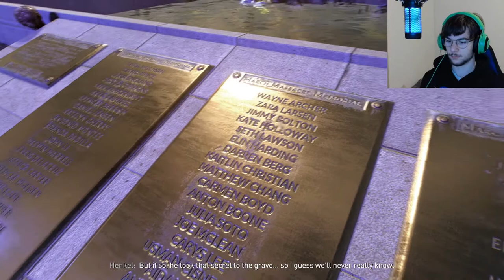I GOT CAUGHT?! || Dying Light 2 #7